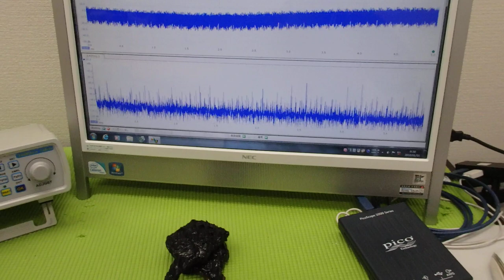表面弾性波の新しい評価方法（超音波技術） ultrasonic-labo